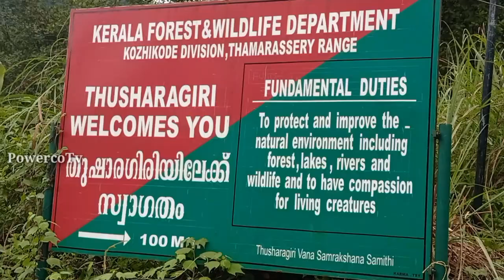Mutti pulli pazham kerala മൂട്ടിപ്പുളി ഔഷധപഴം | Baccourea courtallensis fruit / PowercoTv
Mutti pulli pazham
kerala
മൂട്ടിപ്പുളി  ഔഷധപ്പഴം || Baccourea courtallensis fruit
# മൂട്ടിപുളി പഴം

നമ്മുടെ  ചാനലിൽ   Travel/ electrical&plumbing /general  tech / unboxing /automobile  സംബദ്ധമായ വീഡിയോകൾ  ആണ് ഉൾപെടുത്തിരിക്കുന്നത്

SCLAIMER -This channel does not promote or encourage any illegal activities/ all contents are provided by this channel is mean for technical and education purpose only.